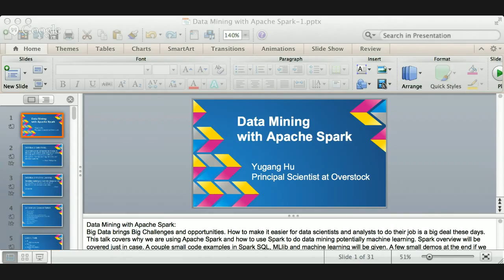Big Data User group Discussing Apache Spark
Big Data brings Big Challenges and opportunities. How to make it easier for data scientists and analysts to do their job is a big deal these days. This talk covers why we are using Apache Spark and how to use Spark to do data mining potentially machine learning. Spark overview will be covered just in case. A couple small code examples in Spark SQL, MLlib and machine learning will be given. A few small demos at the end if we have time.